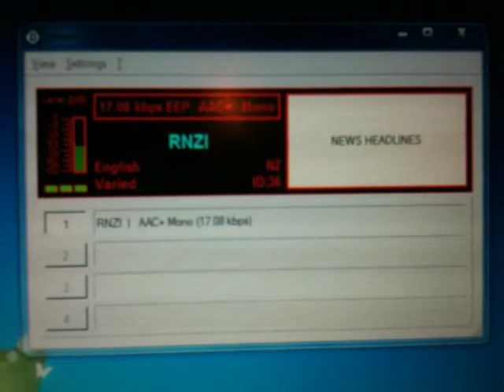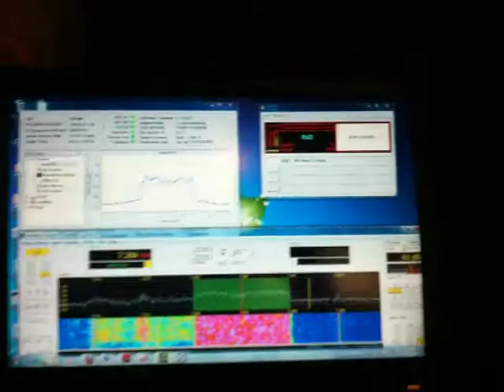Flex Radio 3000 tuning Digital Radio Mondiale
Flex Radio 3000 tuning in Radio New Zealand Int's Digital Radio Mondiale transmission